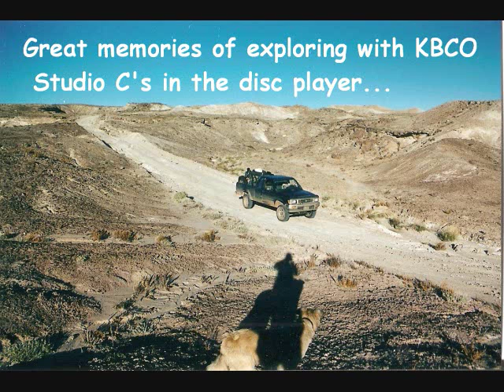BODEANS- "Hurt by Love" (Rare KBCO Version)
Recorded at KBCO Studio C (97.3) in Boulder, Colorado--circa mid 1990s. The photo was taken in the southeast section of the San Rafael Swell, Utah. (*Cs)